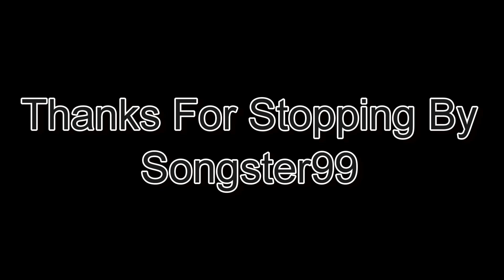Rose In Paradise - Waylon Jennings Cover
I hope you enjoy this cover of Waylon Jennings song "Rose In Paradise". - Ricky :-)